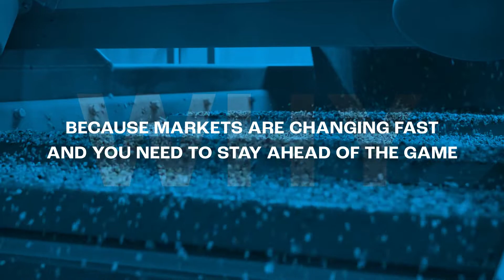Drinktec 2022 | SIPA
SIPA shows across-the-board innovation at Drinktec 2022
SIPA BOOTH A4/304
On its stand at Drinktec, SIPA employed an invigorating mix of real and virtual PET preform and bottle production demonstrations, together with diverse information points, to highlight its outstanding capabilities to provide customized solutions that are flexible to adapt to the fast changing market across diverse technologies. A unique expertise that starts form container design and arrives to the perfect bottle, together with sustainable solutions based on reduced consumption of utilities and virgin fossil-based materials, and increased use of post-consumer recyclate.

SIPA mostra l'innovazione a tutto campo al Drinktec 2022
STAND SIPA A4/304
Nel suo stand a Drinktec, SIPA ha presentato un mix di reale e virtuale nella produzione di preforme e bottiglie in PET, insieme a diversi punti informativi, per evidenziare le sue eccezionali capacità di fornire soluzioni personalizzate flessibili per adattarsi al mercato in rapida evoluzione attraverso diverse tecnologie. Un know-how unico che parte dal design del contenitore e arriva alla bottiglia perfetta, insieme a soluzioni sostenibili basate sul ridotto consumo di utenze e materiali vergini di origine fossile e sull'aumento dell'utilizzo di materiale riciclato post-consumo.

SIPA muestra innovación integral en Drinktec 2022
STAND SIPA A4/304
En su stand en Drinktec, SIPA ha empleado una combinación estimulante de virtual y real para la producción de botellas y preformas de PET, junto con diversos puntos de información, para resaltar sus capacidades sobresalientes para proporcionar soluciones personalizadas que son flexibles para adaptarse al mercado que cambia rápidamente a través de diversas tecnologías. Una experiencia única que comienza con el diseño de envases y llega a la botella perfecta, junto con soluciones sostenibles basadas en un consumo reducido de servicios públicos y materiales vírgenes de origen fósil, y un mayor uso de material reciclado posconsumo.